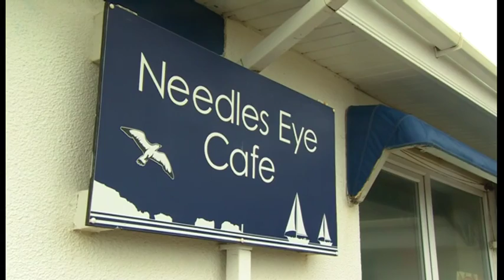BBC South Today - Storm Imogen hits the south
Storm Imogen has brought damage and disruption to the south today. At one point hundreds of homes were without power and train and ferry services were affected. Gusts of eighty to ninety miles an hour were recorded on the coast. A man in his seventies suffered a broken leg and his dog was killed when a garden wall blew onto them in Bognor Regis this morning. Edward Sault reports